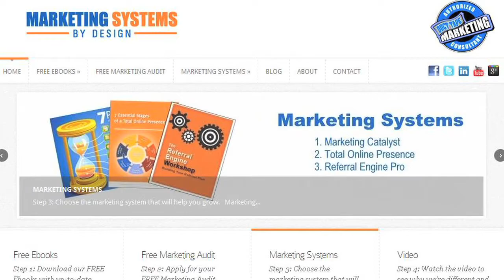Are You Giving Up On Your Cleaning Business Right Before The Floodgates Open?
- It happens a lot. People start a cleaning business and get frustrated after a couple months because they're not getting clients. But if they're actively networking and marketing their cleaning business, they just might be giving up right before the floodgates are about to open. Watch to see what I mean.